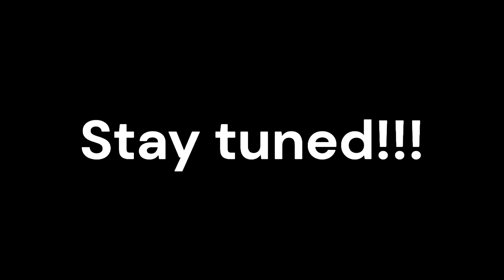Ramensis Attila e Ramensis Macbeth